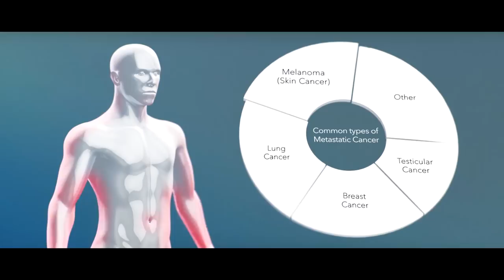What Causes Brain Metastases? Chapter 2 — Brain Metastases: A Documentary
This chapter describes how cancer cells arrive in the brain and turn into brain metastases.

There are two types of brain cancer. The first is called primary brain cancer, which originates in the brain and is extremely rare. The second and more common is metastatic brain cancer, which originates elsewhere in the body and travels to the brain.

Metastases can develop in the brain when these rogue cells cross the blood-brain barrier. Toxins and other harmful substances are usually filtered out by the blood-brain barrier. Cancer, however, has evolved to penetrate that barrier.

Some types of cancer are better at crossing the blood-brain barrier than others. These include melanoma, lung cancer, breast cancer, and testicular cancer.

Video Transcript:

David Roberge, MD: There are different kinds of brain tumors. It’s important to discriminate between primary brain cancer, which is a tumor that’s born in the brain, and that’s actually pretty rare. And then there’s metastatic brain cancer, which is five times more common. Part of what makes cancer cancer is that it has the ability to spread throughout the body, so the tumor might start in the breast and it gets to a certain size and it develops some mutations and then a cell will split off,  get into the blood, and then stop somewhere in the brain and deposit inside the brain and form other tumors and that would be the process of metastasizing.

Orin Bloch, MD: There is a blood-brain barrier and that barrier works very well at keeping toxins and infections and other things floating around through our blood out of the brain. But cancer has developed a mechanism which it can penetrate that barrier and certain cancers in particular are better at penetrating it than others, which is why we tend to see most metastatic tumors from lung cancer, breast cancer, melanoma, and testicular cancer. If you remove one of these metastatic tumors from the brain with surgery and you look at it under a microscope, it looks like the cancer from the original source. So a breast cancer metastasis looks like abnormal breast tissue rather than brain tissue. They are growing into a ball of cells that is the cancer, but they’re not incorporating themselves into the brain. They are unwanted neighbors, if you will.

Douglas Kondziolka, MD: Our goal is to find those tumors early because as the tumors get bigger, the success rates drop. Typically with radiosurgery people have quoted success rates at stopping a brain tumor in the range of 85%, so when we say how do we get that to 95%, to 98%, to 99%? It’s with identifying the tumors earlier and that means getting a periodic brain scan to check, because missing a brain tumor, if it grows, can cause neurologic symptoms that we’d like to avoid.

Interested in learning more? See our other chapters below that address many questions regarding brain metastases:

What is Whole Brain Radiation Therapy (WBRT) and how is it used to treat brain metastases?

Frame-based vs. frameless radiosurgery. What’s the difference and how does it impact the patient and treatment?

What is a multileaf collimator and what role does it play in shaping radiation for radiosurgery?

Some radiosurgery treatments can be completed in just one visit. Why are multiple treatments (known as fractions) sometimes necessary?

What does “Cancer is being treated as a chronic illness" mean? How do brain metastases patients maintain their quality of life?